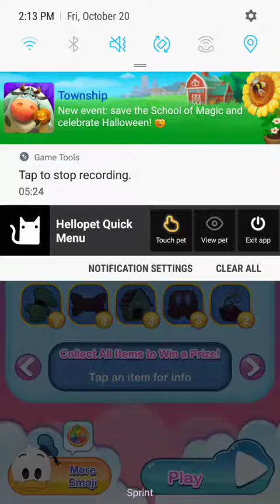Disney Emoji Blitz (13)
Tumblr: dragongirlcospayer and dragongirlartist Amino: DragonGirlArtist: Warriors, Pokemon, Pokemon Go, Pokemon Duel, Homestuck, Overwatch, Undertale, Off, NitW, MHS, PDPTS, 123 Slaughter Me Street, Bendy and The Ink Machine, Creepypasta, Cosplay, Anime and Manga, Black Butler, Panty and Stocking, Villainous, Invader Zim, Gravity Falls, Rick and Motry, Steven Universe, SVTFOE, Arts and OCs, Furry, Horror Twitter: DragonGirlACG Instagram: DragonGirlArtistCosplayerGamer